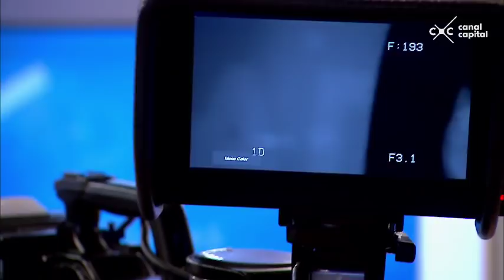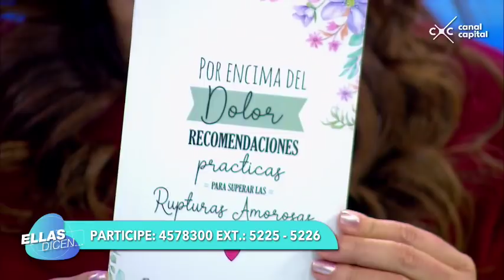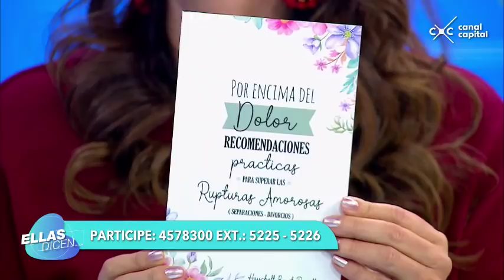¿Existe un manual para el divorcio? - Ellas Dicen